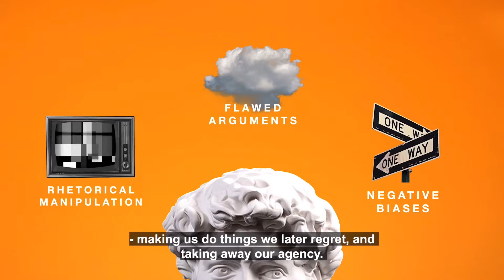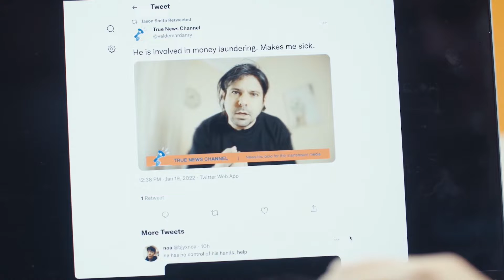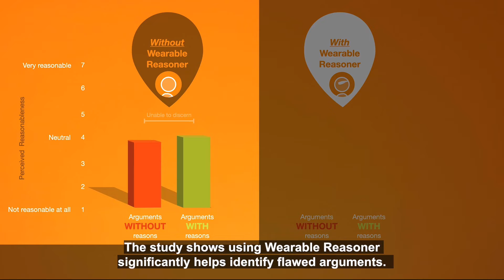Wearable Reasoner: Towards Enhanced Human Rationality through a Wearable AI Assistant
Developed by researchers in the Fluid Interfaces research group, "Wearable Reasoner" is a proof-of-concept wearable system capable of analyzing whether an argument is stated with supporting evidence, to prompt people to question and reflect on the justification of their own beliefs and the arguments of others.

This project is included in the AI: Mind the Gap exhibition at the MIT Museum.